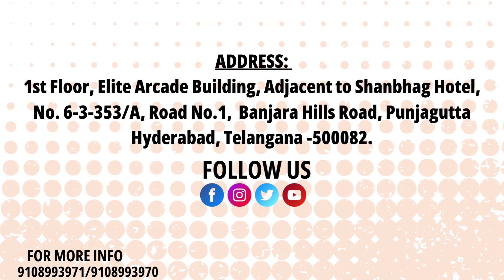Placement Journey as a SOFTWARE ENGINEER From JSpiders | Hyderabad Punjagutta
JSpiders remains firmly committed to Java and its technologies, exemplified by their attainment of noteworthy milestones, highlighting a sincere dedication to empowering individuals to excel as proficient Java developers.

Prathyusha recently graduated with a MCA in COMPUTER SCIENCE and is eager to kickstart her career as a SOFTWARE ENGINEER. Prathyusha sees JSpiders as the perfect opportunity to receive quality training and hands-on experience in the industry. Finally, got placement in a company code ADI0224 with a Good package